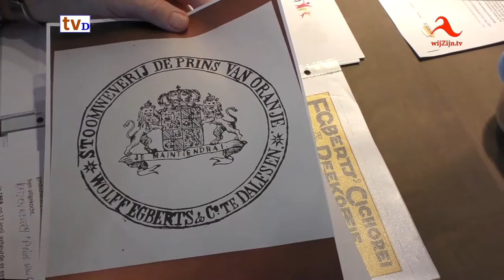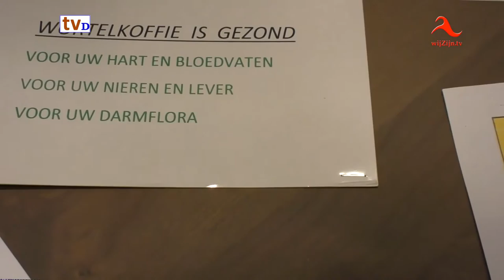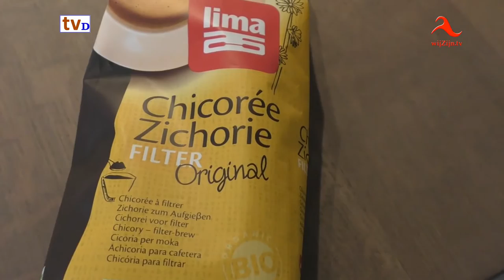Job Anneveldt zet de Dalfser cichorei-koffie weer op de kaart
Dalfsenaar Job Anneveldt zet de Dalfser cichorei-koffie weer op de kaart. Vijftig jaar na het einde van de wereldbekende cichorei-productie in Dalfsen, maakt hij dit product weer verkrijgbaar.
Op een aantal locaties kunt u het al weer drinken.
Wilhelmus van Krass'Ouwe nam een kijkje en een proef...